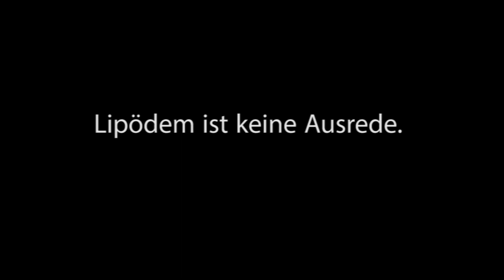LIPÖDEM IST KEINE AUSREDE I Stell Dir vor I Myra Snöflinga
Ich würde mich freuen wenn Ihr dieses Video kräftig teilt, damit noch mehr Menschen von der Krankheit Lipödem erfahren.

Eure Myra!